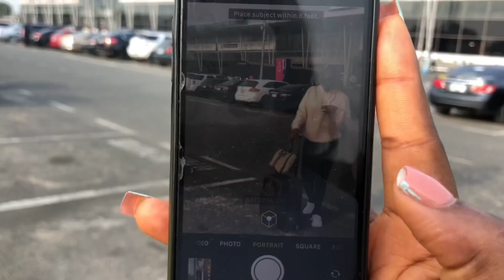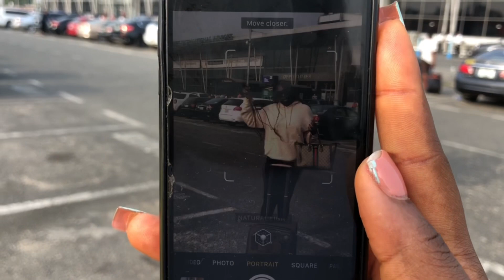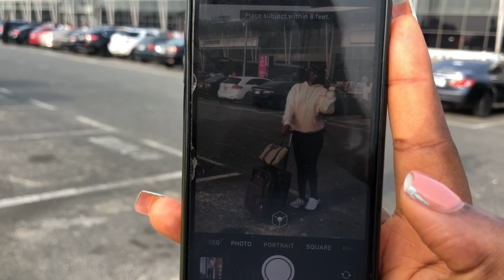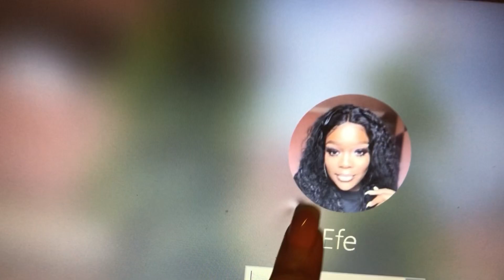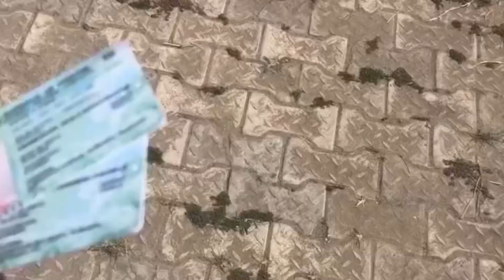VLOG:SAYING GOODBYE TO MY BESTIE🥺I SURPRISED HER|PVC WAKA